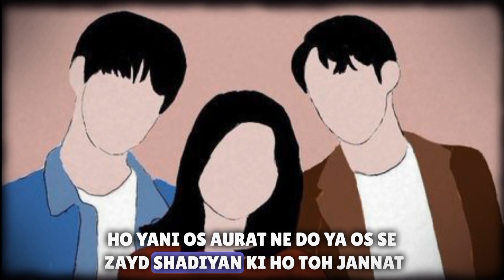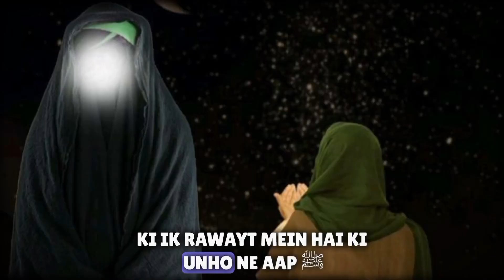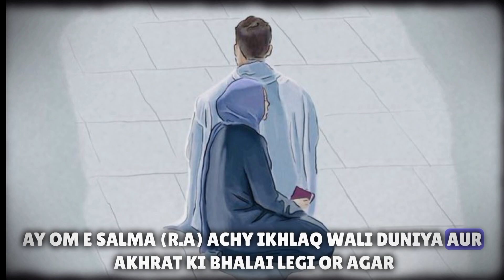Jannat ma mard ko hooren melen gi to aurat ko kia mely ga | The holy Islamic collection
Jannat Ma Mard Ko Hoor Milengi To Orton Ko Kia Mely Ga

jannat ma aurat ko kia mely ga
jannat ma aurat ke Kitne shohar ho ge
jannat ma aurat ko kia Mily ga Dr Zakir naik
jannat ma aurat ka maqam
jannat ma aurat bachy ko Kesy paida Kary gi
jannat me aurat ko kya milega,
jannat mein aurat ke liye kya hoga,
aurat ko jannat me kya milega,
jannat mein mardon ko milenge aurat ko kya milega
jannat mein mard ko hoor milengi to orton ko kya milega
jannat mein mard ko hoor milengi
mardon ko jannat me 70 hoorin milin gi
orton ko jannat me kya milega
jannat mein aurat ko kya milega
jannat mein mardon ko hur
jannat mein auraton ko kitne mard milenge mufti tariq masood
jannat mein aurat ko purana wala shauhar milega
orton ko kya milega
jannat ki aurat
jannati aurat
jannat ki hoorain
Hazrat Bilal
Hazrat Fatima
Hazrat Ibrahim Ali salam
Hazrat nooh movie in Urdu full movie
Mufti Tariq Masood bayan status
News about sea
Qurbani ki niyat
Shehzada Dawood
Titanic Islamic story